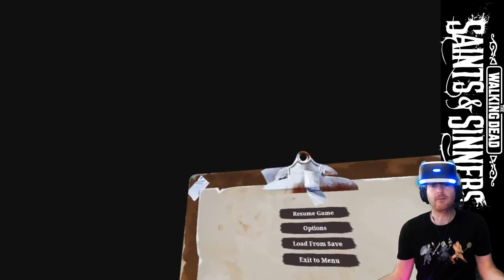Let's Play The Walking Dead: Saints & Sinners PSVR Gameplay #2 - Ian's VR Corner - EGX DIGITAL 2020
You've seen Ian's sleepy-time adventures in The Walk-Ian Dead, but how will Ian cope in The Walking Dead Saints and Sinners PSVR gameplay? Find out in the second part of this bumper Ian's VR Corner stream as Ian shambles his way through two more hours of this open world zombie avoidance simulator for EGX Digital 2020! Will Saints and Sinners PS4 gameplay live up to the Saints and Sinners PC VR gameplay experience? Can Ian accidentally murder more friendly NPCs? Find out here!